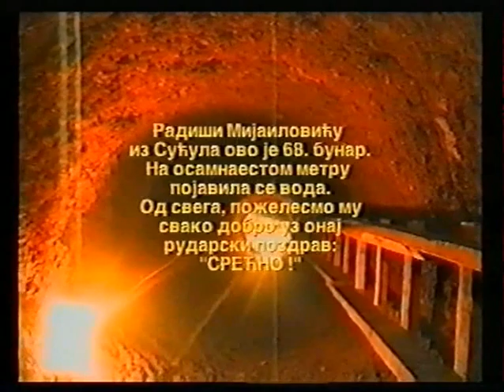Živeti se mora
ТВ репортажа "Живети се мора" из 2003. године, са којом сам на конкурсу РТВ Крагујевац "за "Најбоље ТВ остварење у Србији" добио другу награду, а да прва није додељена...Сетна прича о човеку који живи од копања бунара, уз све опасности са којима је увек суочен...Један од многих који, на питање о ризику, опасности, животу, смрти, одговара лаконски - "Живети се мора..."